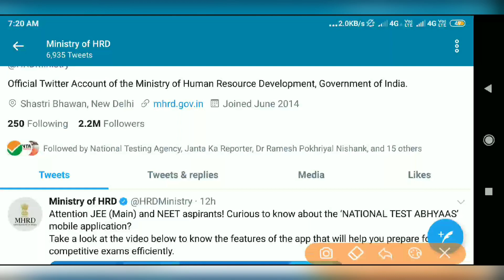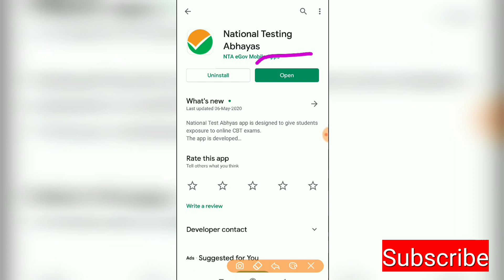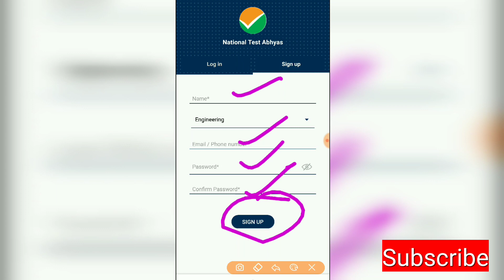How to Download National test Abhyas Mobile application, NTA Mobile Application Download kere,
National Test Abhyas Application Link🔗:-

NeetExam 2020
NEET 2020
NEET 2020
jee mains Postponed
neet cutoff
neet MBBS/BDS/BAMS/BUMS
neet preparation
neet ki teyari kaise kare
neet UG
neet 2020 UG Counselling
neet UG Counselling Postponed
neet2020 UGCounselling Postponed
neet 2020 UG Counselling date
nta news
today news
neet 2020 cancel
neet 2020 exam cancelled

CBSE change exam date, CBSEnew Exam Date , CBSE Change exam date why ? NTA exam 2020

top mbbs college in India, top BDS college in India, top MBBS private college in India, top BAMS college in India, Best MBBS/BDS/BAMS/BUMS/BHMS college in India, Govt mbbs college in India, low fees private medical college in India,NEET Latest news,how to best preparation for Neet exam, India's Top medical college, India's largest Neet preparation institute, what is Neet exam ?, नीट क्या है ? neet motivational speech, NEET motivational video,NEET 2020 Minimum Marks for Government Medical College's !

National test abhyas mobile application,
National test abhyas mobile application link
National test abhyas ka link,